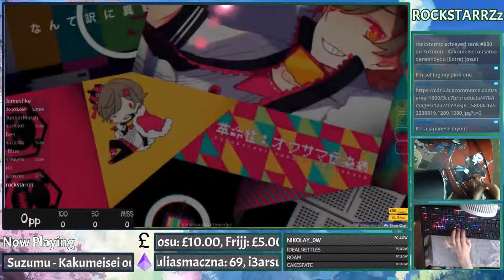[osu!] Kakumeisei ousama densenbyou [Extra] 99.35% FC [Livestream Highlight]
POGGGG GOT 7K PP WITH THIS PLAY!
WHO NEEDS FARM MAPS WHEN YOU GOT UNDERWEIGHTED OD8 OLD-STYLE MAPS!!! YEEEEEE